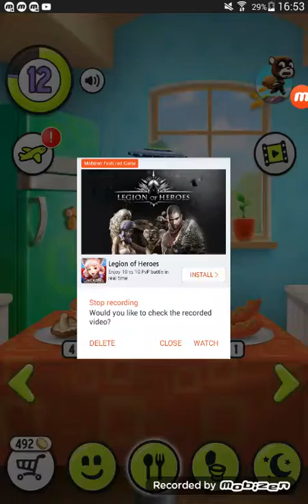Talking Tom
I now that I play mine craft all the time  but I'm going to play talking Tom😀😊😀😊😇😆😇